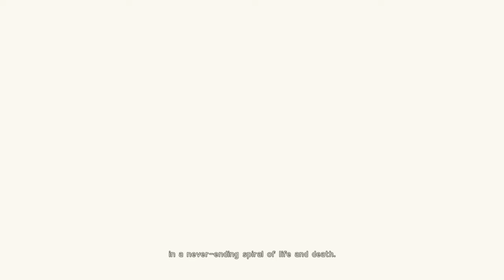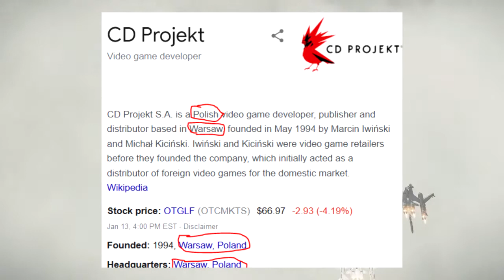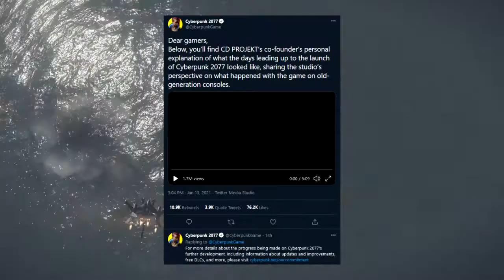CD Projekt Red promises to fix Cyberpunk 2077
Just like EA!

If you're interested in checking out more content you can check out these links